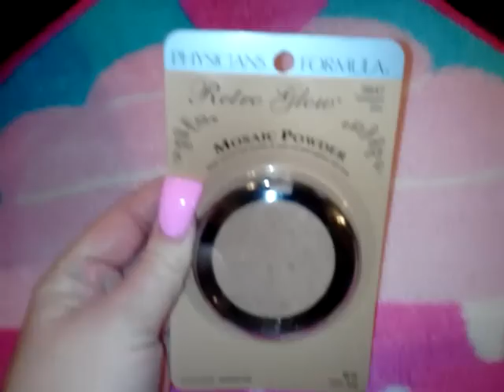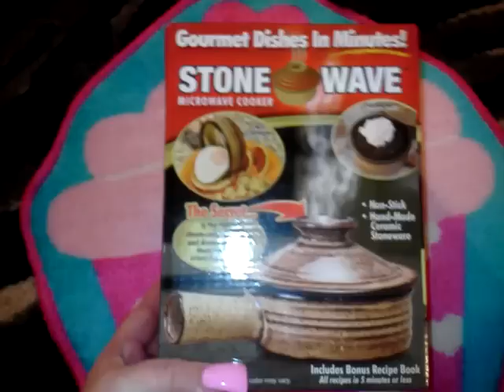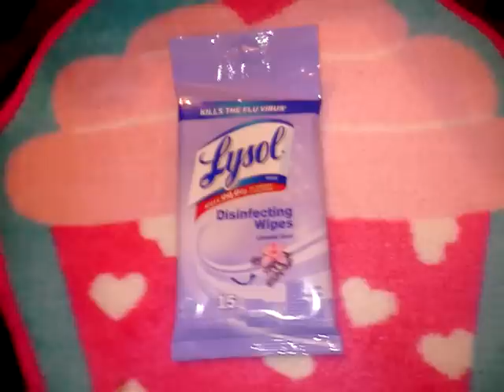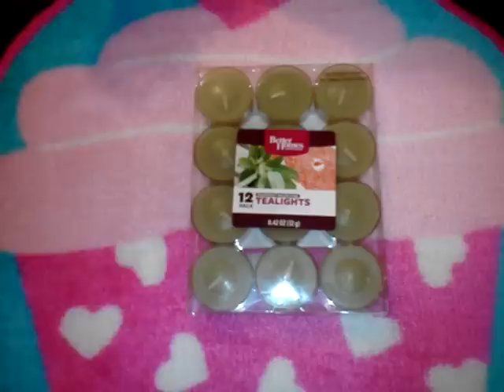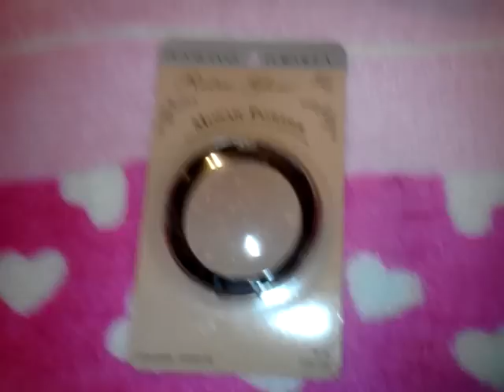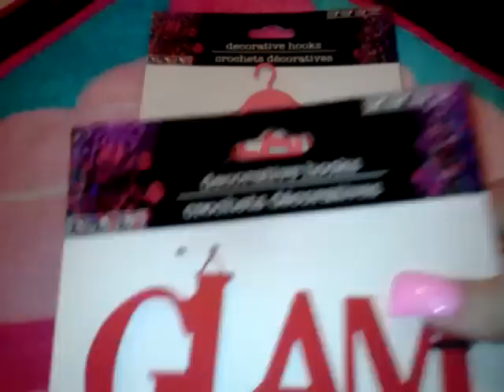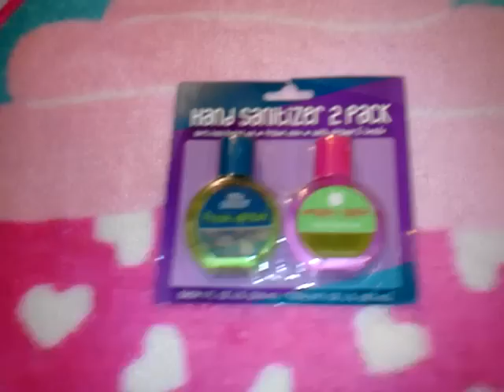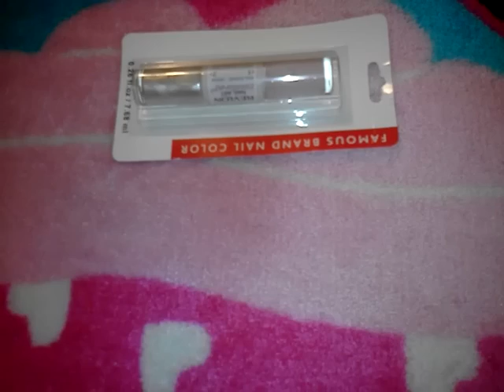Dollartree Haul 2015 pt1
Here's a haul from Dollartree hope you enjoy all the goodies I got!! if you are reading this thank you for watching my videos!! if you would like to be notified when one of my videos is uploaded subscribe to my channel, and if you like what you've seen like the video and leave a comment :D Business email